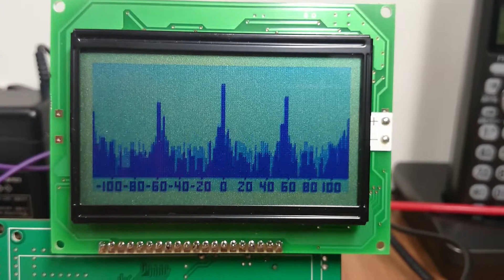FFT using dsPIC